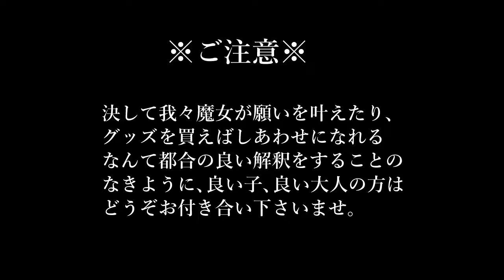魔女が教えるレタスの魔術と育て方｜黒猫魔術店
レタスは月・水属性の守護があり恋愛や純潔の魔術的能力があります。
レタスもハーブ！魔女畑で無農薬栽培しています！

★再生リスト「ハーブの魔術的能力の紹介」